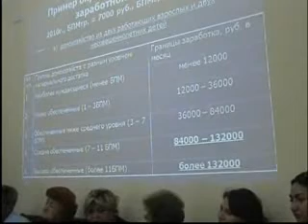AMEA-nın İqtisadiyyat İnstitutunda görüş-2.wmv